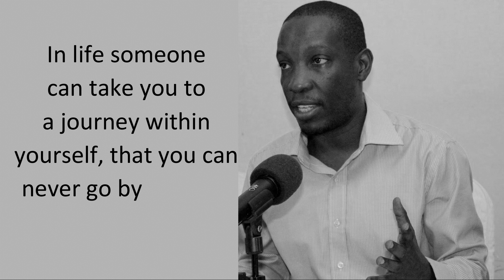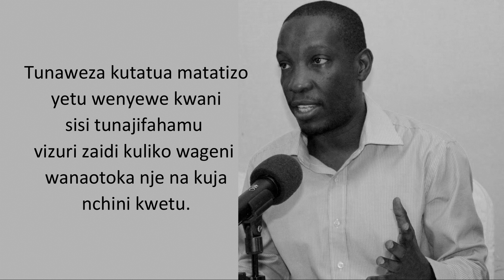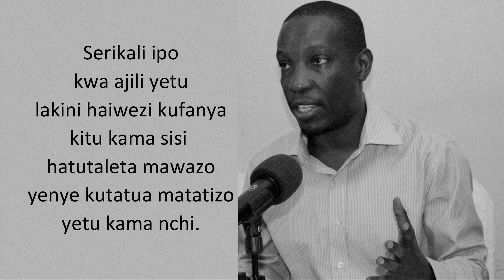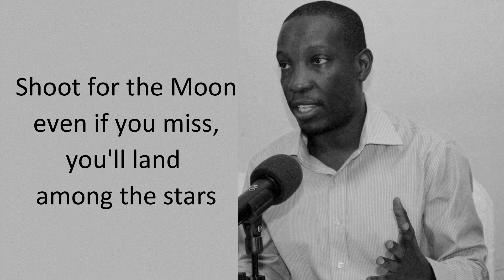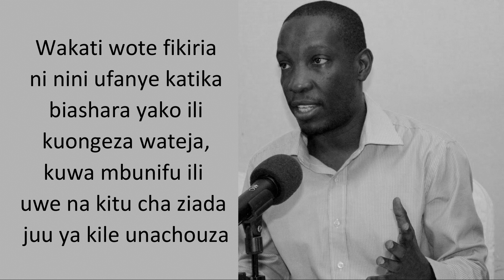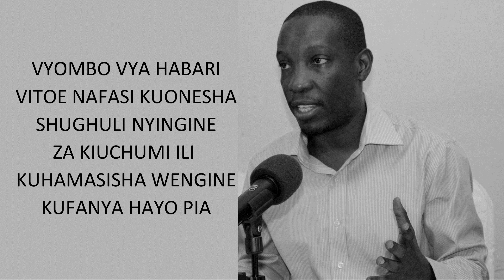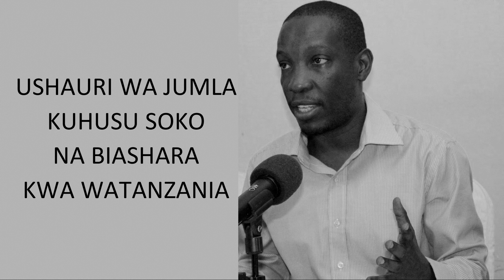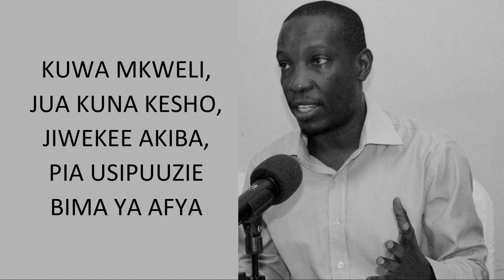TOKA KWA RUGE MUTAHABA